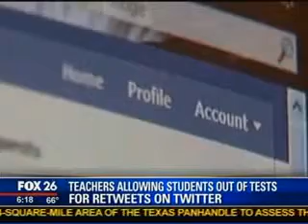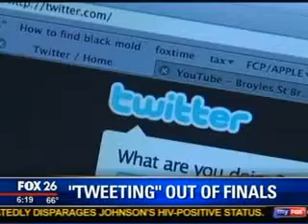Should Students Tweet Out of Their Finals?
Children's Author Melissa Williams shares her thoughts on students being able to tweet their way out of school finals.